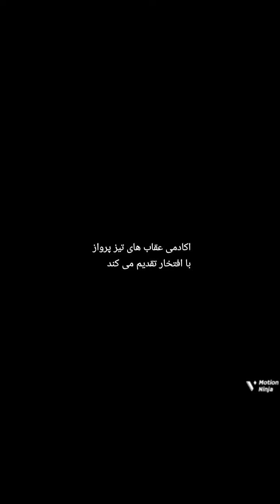دوستان عزیز اکسید جیوه و تمامی انواع جیوه دوستان خریدارم از هر نوع